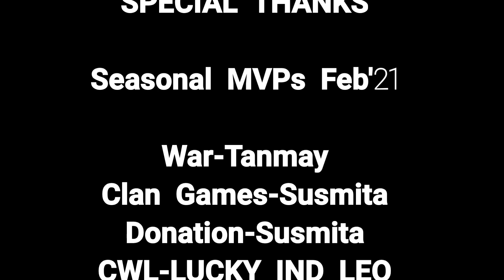Best Th13 WAR Base With LINKS | Th13 Anti 2 Stars Th13 WAR BASE | New Best Th13 War Base 2021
New Top 10 Best Unbeatable Th13 WAR Base With LINKS | Th13 Anti 2 Stars Th13 WAR BASE | New Best Th13  War Base 2021

Top 10 Best Th13 WAR Base With LINKS | Th13 Anti 2 Stars Th13 WAR BASE | New Best Th13  War Base 2021

💕If Like My Work Please Support ❤️

👉👉TH 13 WAR BASE LINKS👈👈

1.

2.

3.

4.

5.

6.

7.

8.

9.

10.